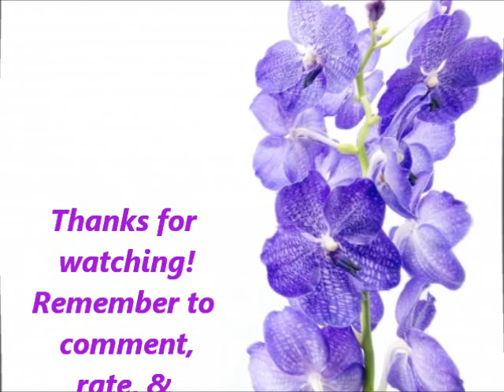Vlog 01-21-2013 Today's Topic: Various!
A pretty long vlog covering many topics!